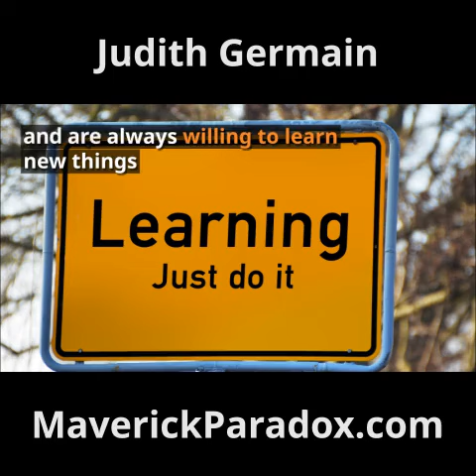What is a Maverick Behaviourist?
Judith Germain in her book - The Maverick Paradox: The Secret Power Behind Successful Leaders, she describes the 4 types of person, The Conformist, The Maverick Behaviourist, The Extreme Maverick, The Socialised Maverick.

When you know what type of person you are, you can understand which interventions to utilise, to enable you to achieve the success in life that you truly deserve.

This video is about the Maverick Behaviourist.

To find out how to utilise maverick leadership principles to get ahead